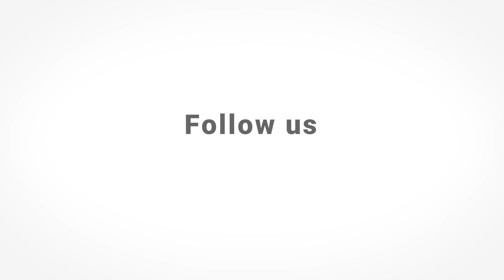We are adMare BioInnovations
adMare is a national leader on a mission to:
• Build companies
• Build ecosystems
• Build talent
• Build the Canadian life sciences industry from sea to sea.